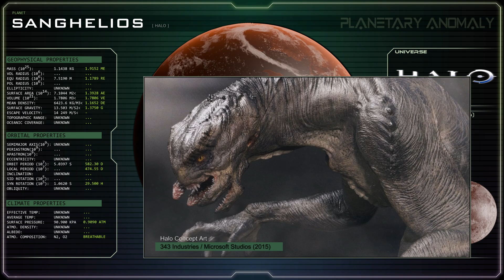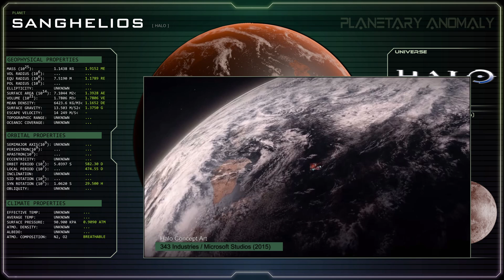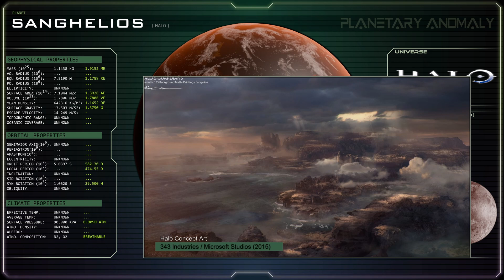How Realistic is the Planet Sanghelios From Halo?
In this video, I turn a quizzical eye toward the sunbaked Sangheili homeworld from the Halo Universe and analyze what is known about the system and whether it could support an intelligent alien species.